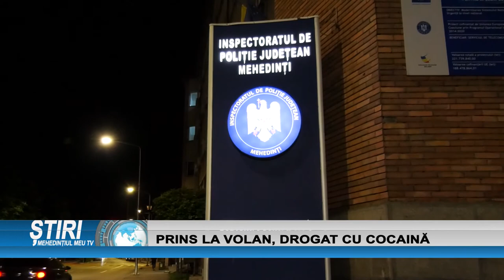PRINS LA VOLAN, DROGAT CU COCAINĂ